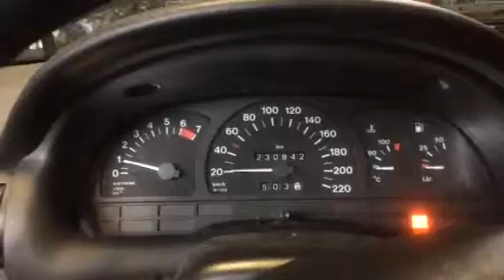54679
Astra F, 1.6 benzin, 95 gods